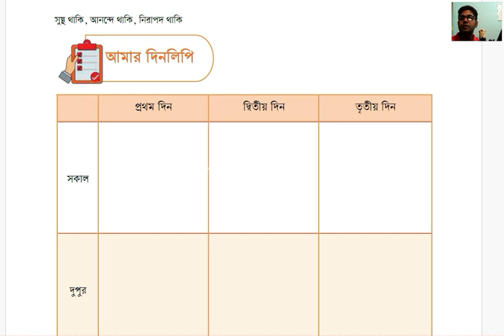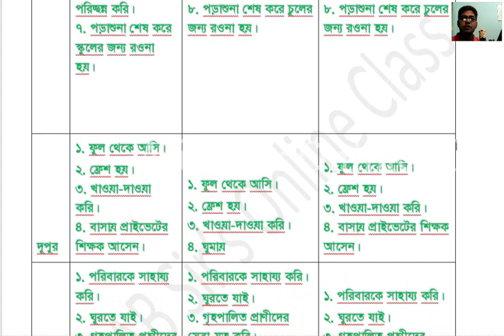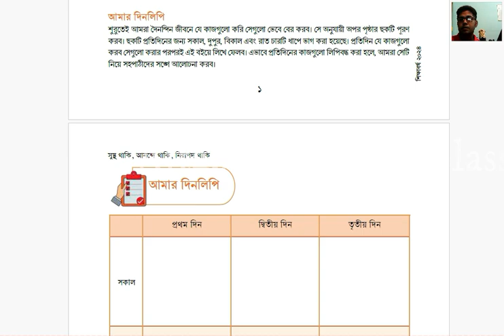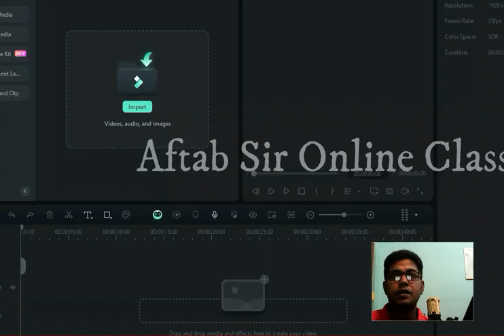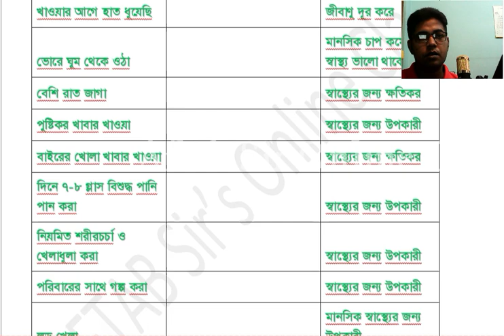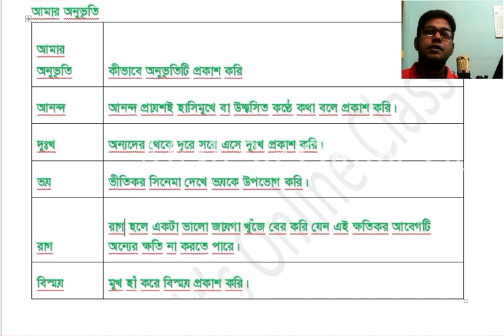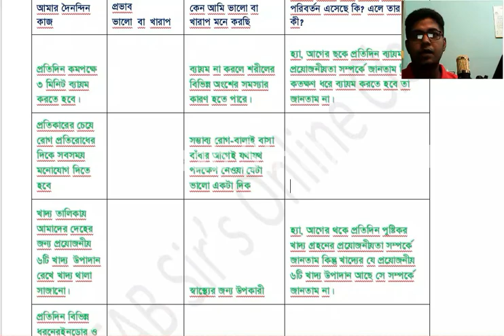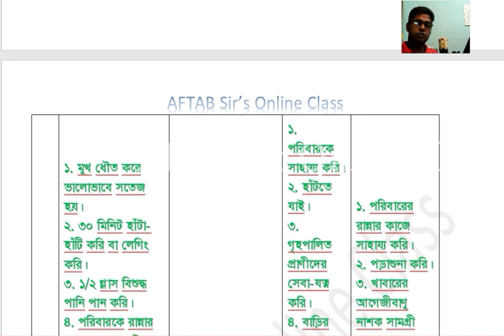ষষ্ঠ শ্রেণী স্বাস্থ্য সুরক্ষা ১ম অধ্যায় সম্পূর্ণ সমাধান ।। সুস্থ থাকি আনন্দে থাকি নিরাপদ থাকি ।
ষষ্ঠ শ্রেণী

স্বাস্থ্য সুরক্ষা
Class 6 lesion 1 answer
১ম অধ্যায় – সমাধান
সুস্থ থাকি আনন্দে থাকি নিরাপদ থাকি
পৃষ্ঠা:-২
 ষষ্ঠ শ্রেনীর স্বাস্থ্য সুরক্ষা বিষয় এর ১ম অধ্যায়, সুস্থ থাকি আনন্দে থাকি নিরাপদ থাকি সম্পর্কে।
আমার দিনলিপি
 ষষ্ঠ শ্রেণী স্বাস্থ্য সুরক্ষা পৃষ্ঠা ২ সমাধান
ষষ্ঠ শ্রেণী স্বাস্থ্য সুরক্ষা পৃষ্ঠা ৩ সমাধান

 ষষ্ঠ শ্রেণী স্বাস্থ্য সুরক্ষা পৃষ্ঠা ৪ সমাধান
ষষ্ঠ শ্রেণী স্বাস্থ্য সুরক্ষা পৃষ্ঠা ৫ সমাধান

 ষষ্ঠ শ্রেণী স্বাস্থ্য সুরক্ষা পৃষ্ঠা ৩৬ সমাধান
ষষ্ঠ শ্রেণী স্বাস্থ্য সুরক্ষা পৃষ্ঠা ৩৭ সমাধান

 ষষ্ঠ শ্রেণী স্বাস্থ্য সুরক্ষা পৃষ্ঠা ৩৪ সমাধান
ষষ্ঠ শ্রেণী স্বাস্থ্য সুরক্ষা পৃষ্ঠা ৩৫ সমাধান
  নিরাপদ ও সুষম খাবার খাই সুস্থ সবল জীবন পাই – সমাধান | স্বাস্থ্য সুরক্ষা – প্রথম অধ্যায় | সপ্তম শ্রেনী
 পৃষ্ঠা:-
আমার স্বাস্থ্যে আমার দৈনন্দিন কাজের প্রভাব : ফিরে দেখি।

 পৃষ্ঠা:-৩৫
আমার নতুন স্বাস্থ্যবৃক্ষ
১। প্রত্যেক বেলায় খাদ্যে প্রয়োজনীয় ৬টি উপাদান থাকা,  বিভিন্ন ইনডোর – আউটডোর গেইম খেলা, পুষ্টিকর খাবার দিয়ে সকালের নাস্তা করা, ৩০ মিনিট হাটাহাটি করি এবং জগিং করি, গোসল করে শরীরকে পরিষ্কার পরিচ্ছন্ন করি, বন্ধুদের সাথে মাঠে খেলা করি, এবং বাইরের খাবার খাওয়া থেকে বিরত থাকি।

২। বিভিন্ন ইনডোর ও আউটডোর গেইমস খেলা, পরিবারকে রান্নার কাজে সাহায্য করি, গৃহপালিত প্রাণীদের সেবা-যত্ন করি, বাড়ির চারপাশ পরিষ্কার পরিচ্ছন্ন করি, লুডু খেলি, গল্পের বই পড়ি, চারাগাছ রোপন করি, টিভি দেখি, ছবি আঁকি।

৩। স্বাস্থ্যকর পরিবেশে থাকা, পরিবেশ পরিষ্কার পরিচ্ছন্ন রাখা রোগ প্রতিরোধ এবং টিকা দেওয়া উচিত, নি চেকআপ, অতিরিক্ত মোবাই ব্যবহার করা যাবে না, অনলাইন থেকে দূরে থাকতে হবে, পরিবারের সাথে গল্প করা, পর্যাপ্ত ঘুমানো এবং বিশ্রাম নেওয়া, বেশি রাত না লোগা এবং ভোরে ঘুম থেকে ওঠা, শরীরের বৃদ্ধি, রোগ প্রতিরোধ এবং কর্মক্ষম থাকার জন্য সু খবর।